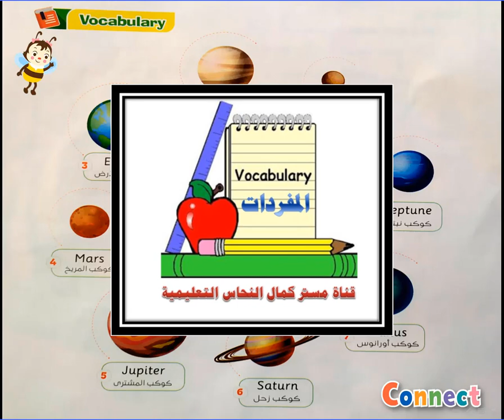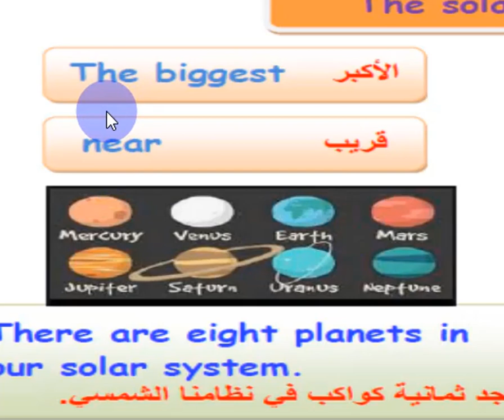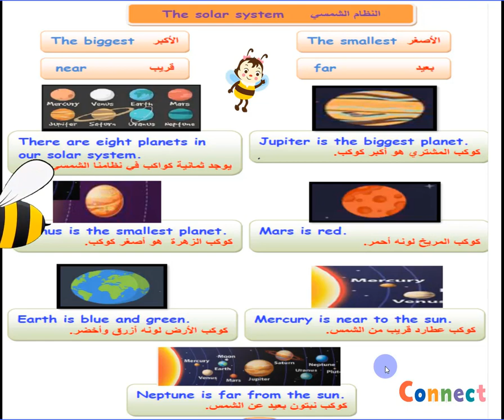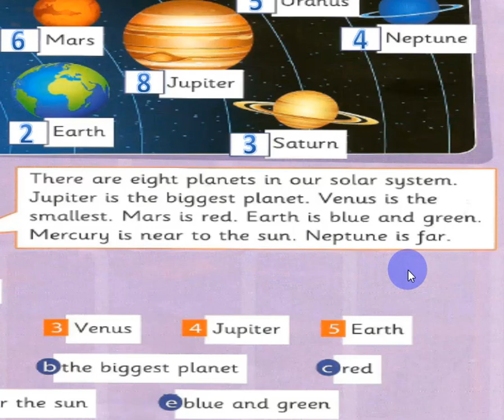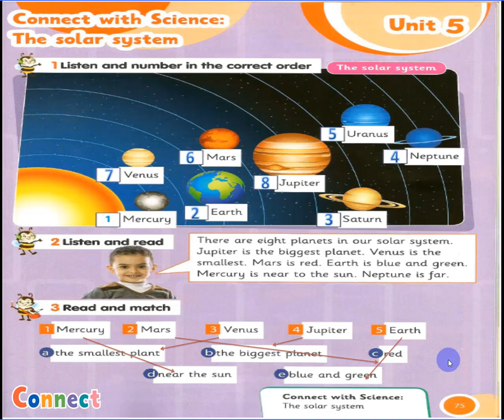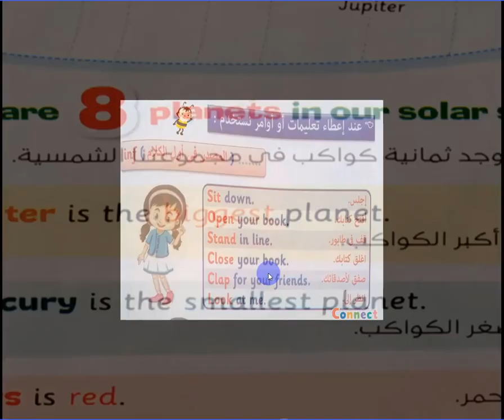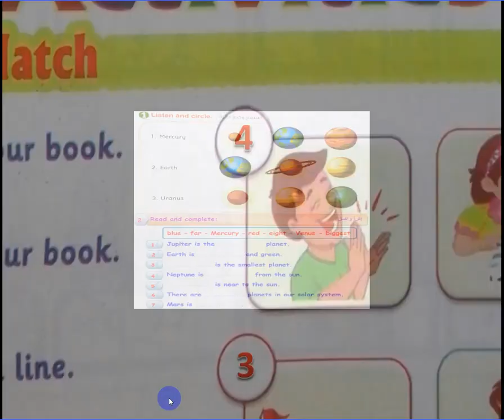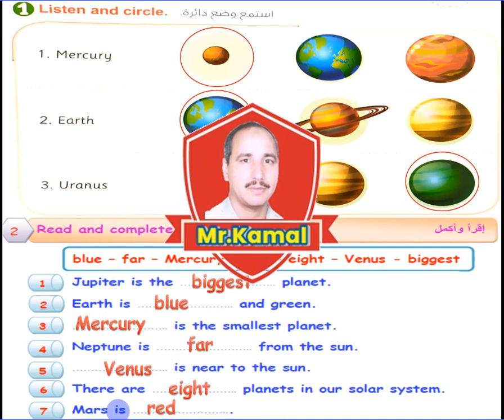منهج كونكت لغة انجليزية للصف الثانى الإبتدائى الفصل الدراسى الأول - صفحات كتاب التلميذ 75-79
لدعم القناة